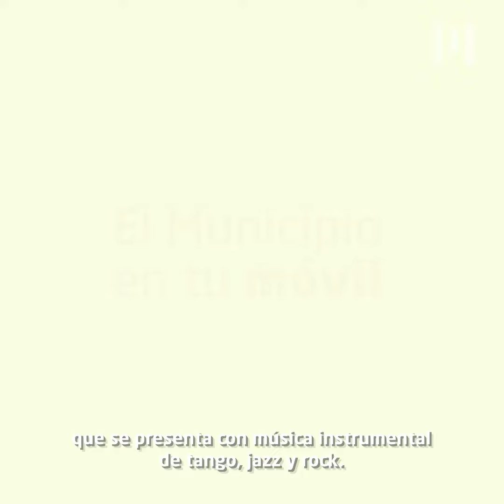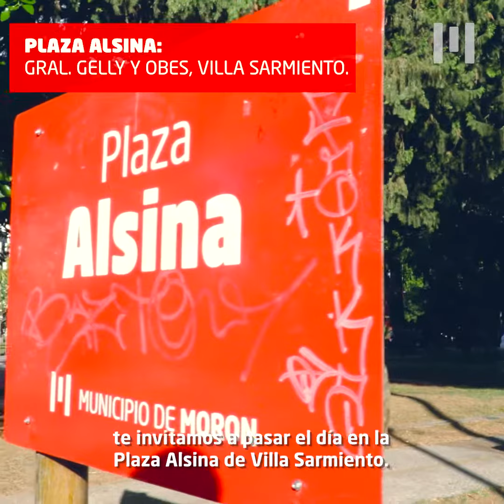Este finde largo tenés un Planazo en Morón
Viví tu fin de semana a pleno en el corazóndeloeste